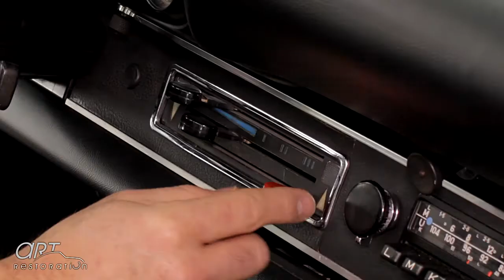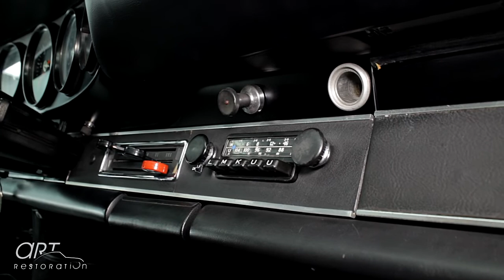Prise en main d'une Porsche 911 Classic: Episode 4 - Chauffage et dégivrage